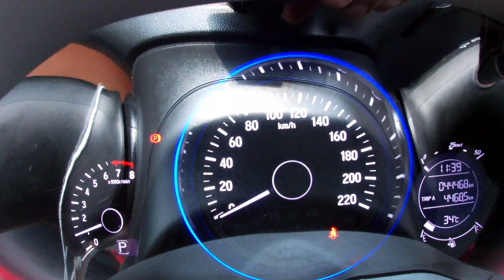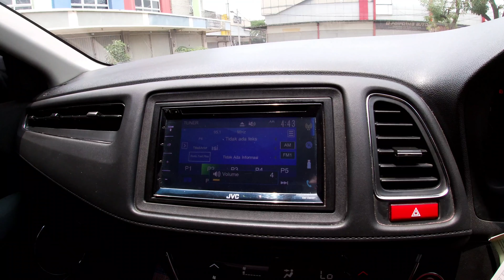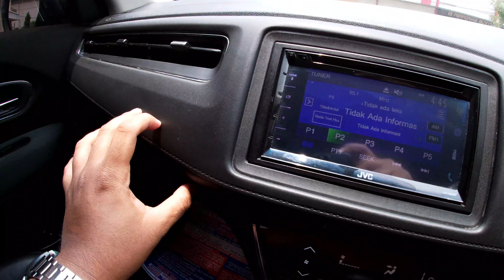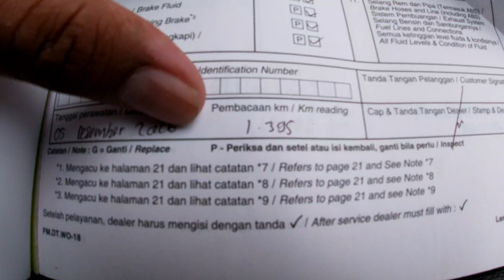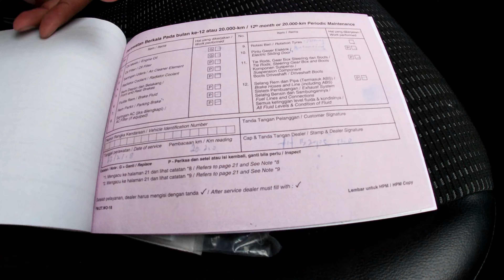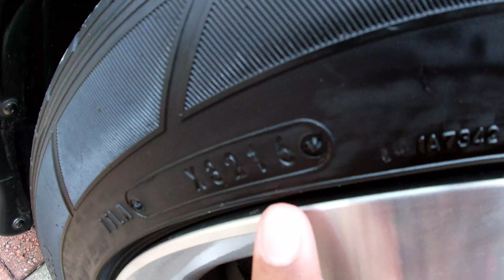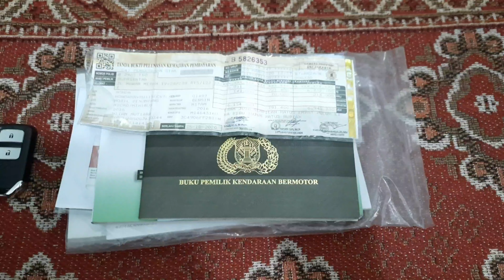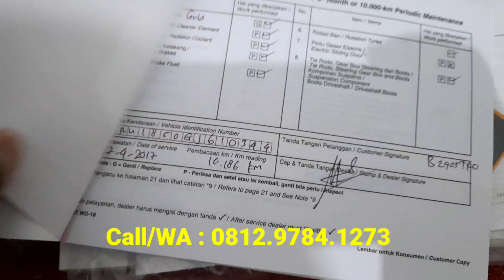Jual Mobil Ala Rasulullah | Honda Hrv E Cvt 2016 Modal Cuma 203Jt-an, Kilometer Rendah 40rb-an😲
Bismillahirrahmanirrahim
Assalamualaikum wr.wb

Dijual Honda Hrv E Cvt Tahun 2016:
* Tangan Pertama A/n Perorangan
* Tahun Perakitan 2016
* Tipe E Cvt
* Transmisi Automatic (Triptonic) With Padle Shift
* Dual Airbag
* Engine 1500cc I-Vtec
* Kilometer Rendah 44Ribuan (Service Record Honda Resmi)
* Ac Digital
* Pajak Baru Oktober 2022
* Surat2 Lengkap Stnk, Bpkb, Faktur
* Buku Servis, Buku Manual, Kunci Serep Lengkap

Untung dari penjualan 2,5% setiap akhir bulan akan gw sedekahkan, akan di dokumentasikan id IG Youtbe, insyaAllah pembeli pun dapat berkahnya

Lokasi :
Lazza Auto